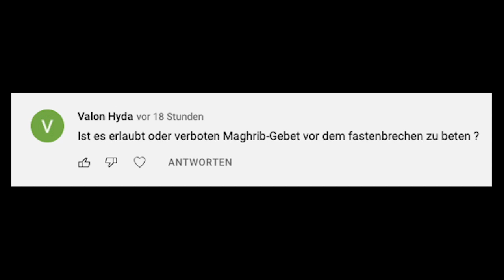Darf man das Abendgebet vor dem Fasten-brechen verrichten? | YASIN AL-HANAFI